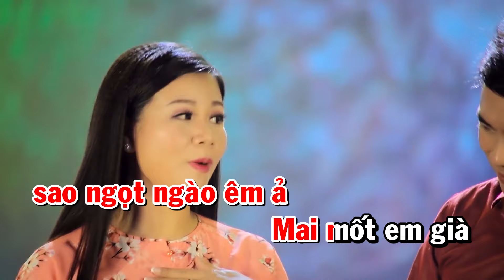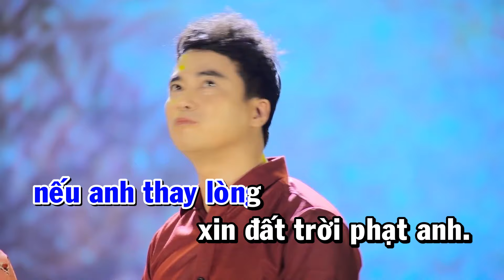KARAOKE BEAT Đẹp Lòng Người Thương - Dương Hồng Loan & Lê Sang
Đẹp Lòng Người Thương -  Dương Hồng Loan & Lê Sang

Sáng Tác : Đinh Thiên Hương
Ca Sĩ : Dương Hồng Loan - Lê Sang
Sân Khấu : Dũng Sài Gòn
Vũ Đoàn : Mộc
Đạo Diễn : Hòa Minh
Make up : Kim Ngân
Video by : Kim Minh Entertainment